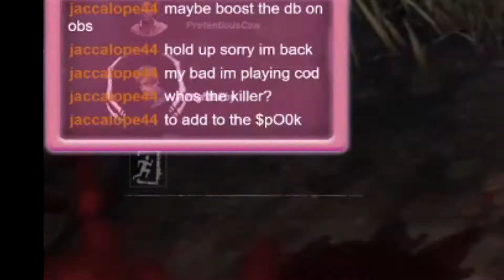I AM NOT THE TRICKSTER | Dead By Daylight Funny Moments #1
Clips taken from my stream on July 9 2021